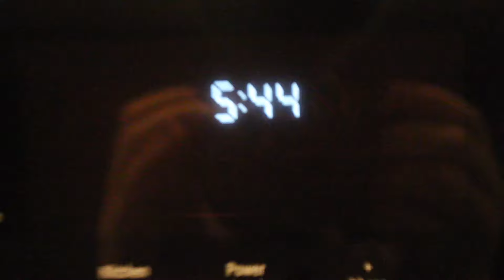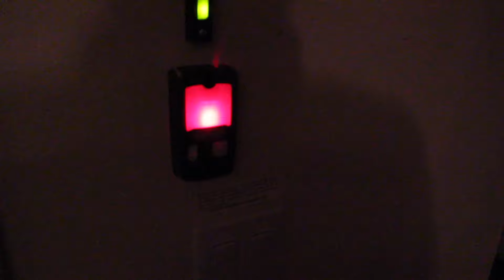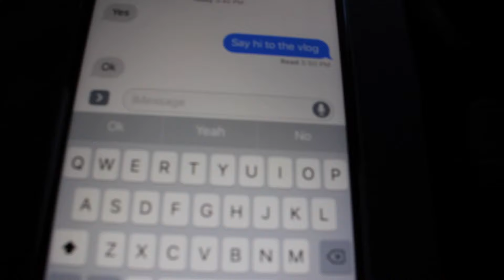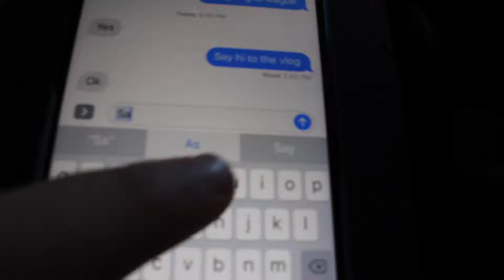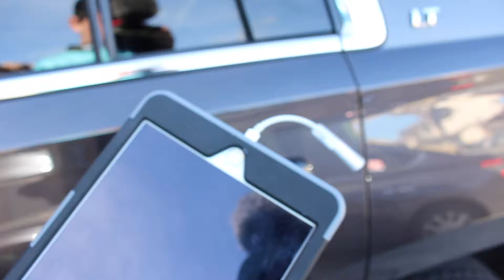JAT Tournament Vlog PBA Challenge | 4/2/17 | Vlog#8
hope you guys enjoy vlog number 8 and the new outro song